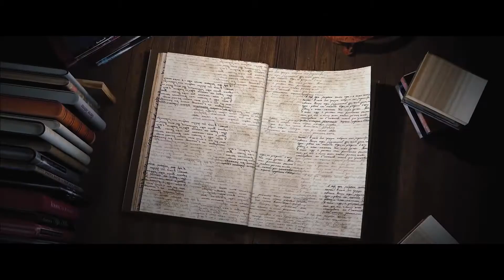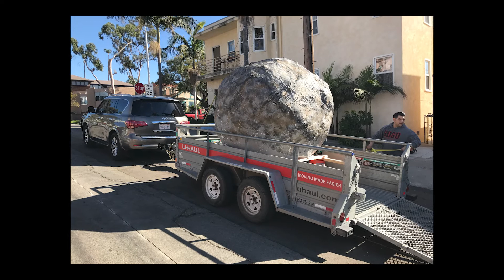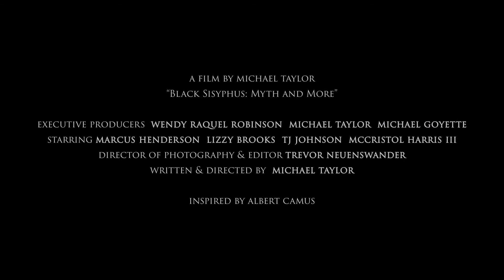Black Sisyphus: Behind the Scenes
A look into the making of the short film "Black Sisyphus: Myth and More". Coming to a film festival near you soon!

Starring Marcus Henderson.

Written and Directed by Michael Taylor